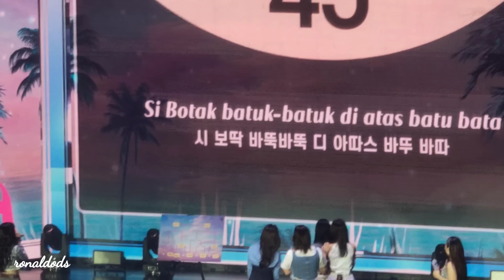TWICE Worldcup Mini Games | Scarlett x TWICE Meet and Greet in Jakarta 230927